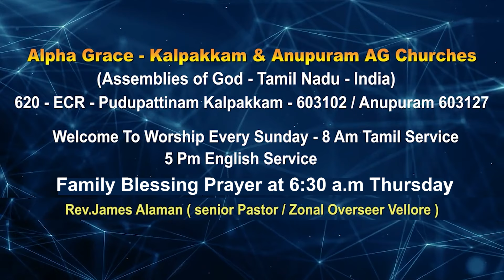தடைகளை நீக்கும் தேவ கட்டளை | Kalpakkam AG Church|| Rev.J. James Alaman